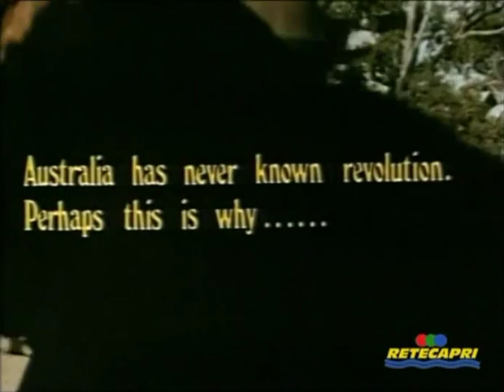Legno greggio 1977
"Legno greggio" di Russell Hagg (Australia 1977)